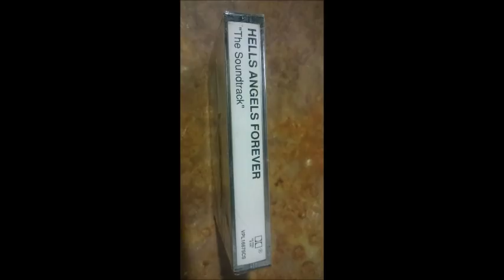Angel Of The Highway - Johnny Paycheck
Johnny Paycheck - Angel Of The Highway - Album 1983 - Hells Angels Forever...The Soundtrack

RIP Johnny...